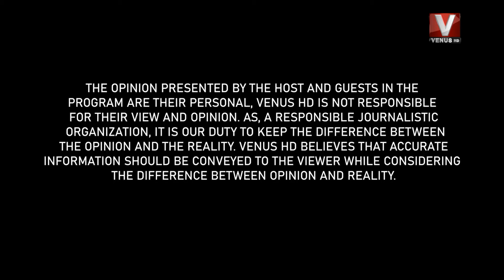DailyBiz With Munir Memon || VenusHD || 06 January 2022